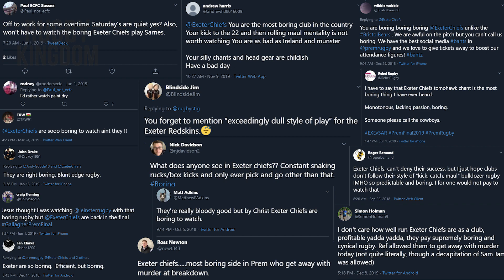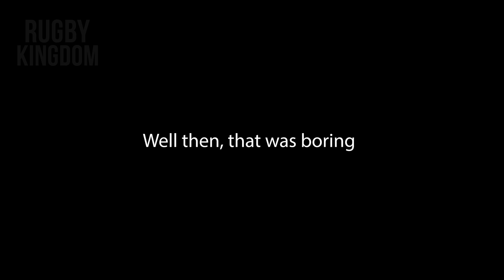Exeter Chiefs are so "boring"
Well, apparently, the team that scores brilliant tries, has a lot of wins, a great fan base are a boring team! ;)